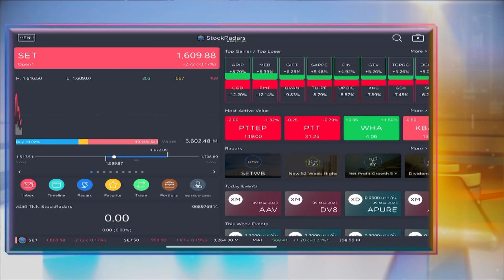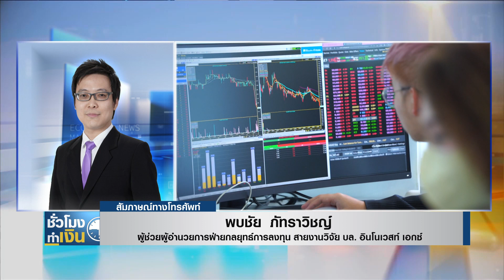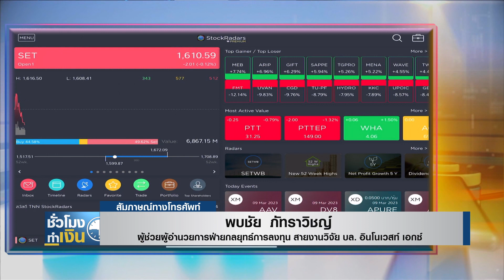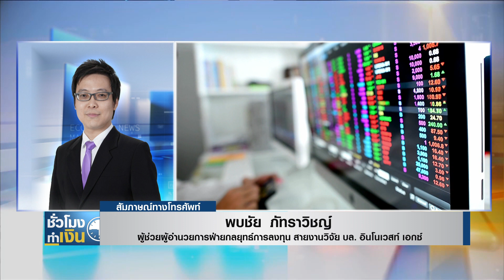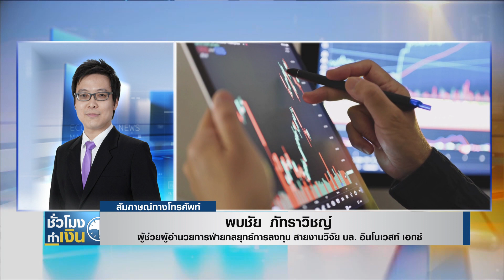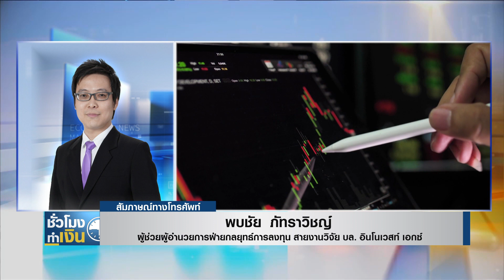หุ้นไทยวันนี้ I TNN ชั่วโมงทำเงิน I 09-03-66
หุ้นไทยวันนี้กับคุณพบชัย ภัทราวิชญ์ / ผู้ช่วยผู้อำนวยการฝ่ายกลยุทธ์การลงทุน สายงานวิจัย บล.ไทยพาณิชย์